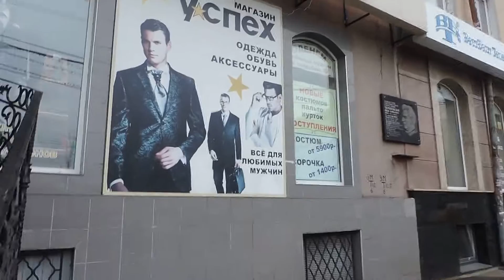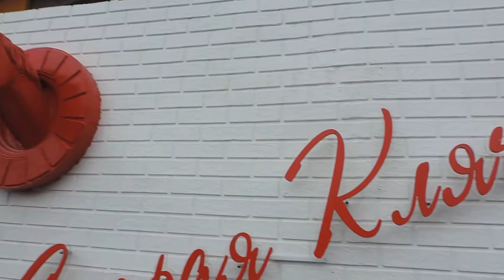Калининград Königsberg Улица Черняховского и площадь Победы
Домашнее-Home-Video Калининград Königsberg Улица Черняховского и площадь Победы 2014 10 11 sat  0437